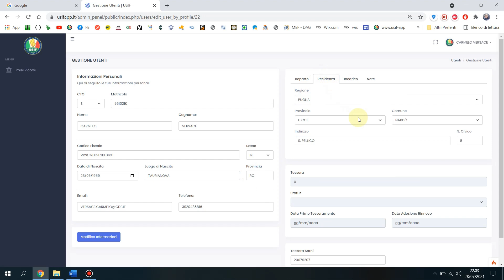Ricorso straordinari - Fase 5: Riscontro dati sul Profilo personale